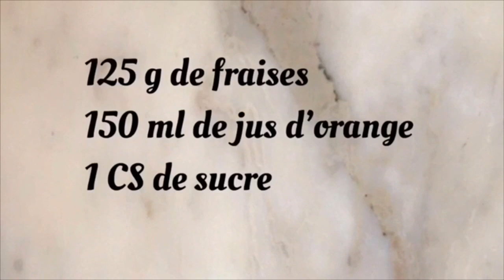Jus de fraise 🍓.. un fruit riche en Vit. C.. consommez à volonté